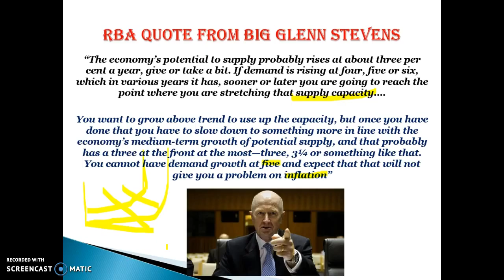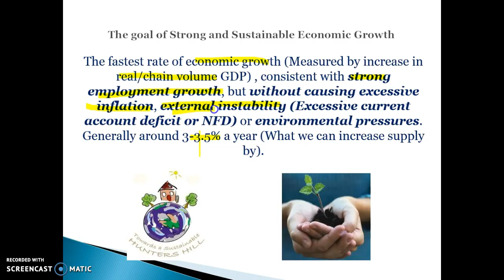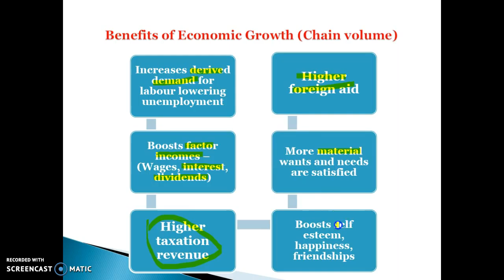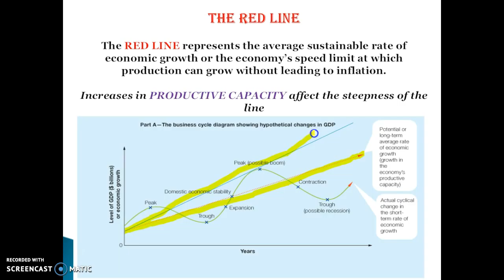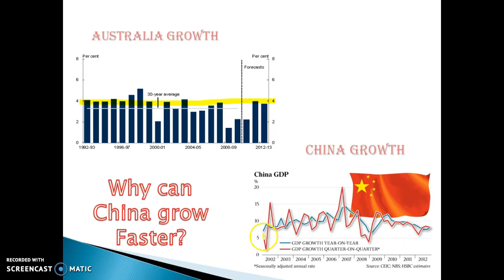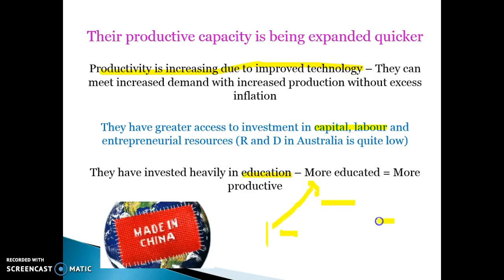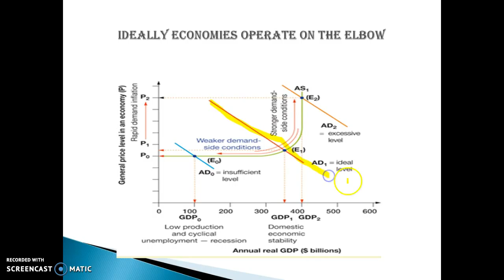Mr Crowe - The goal of strong and sustainable growth